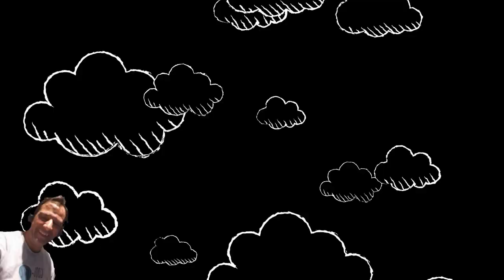"Souffle imprévisible" | Chant catholique avec paroles. RMX